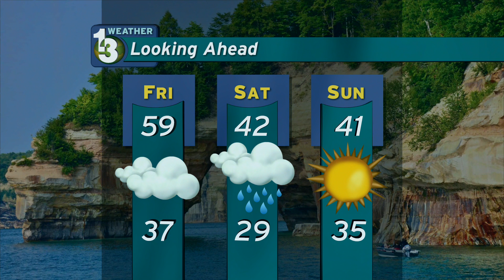Public Eye News 4-21-2021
Aired on WNMU-TV
Produced by Joseph Sigourney